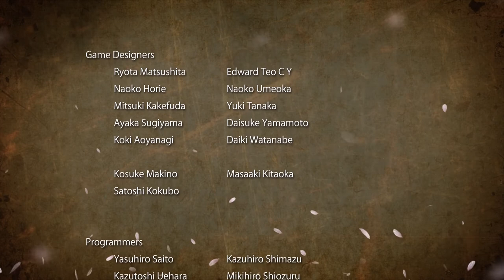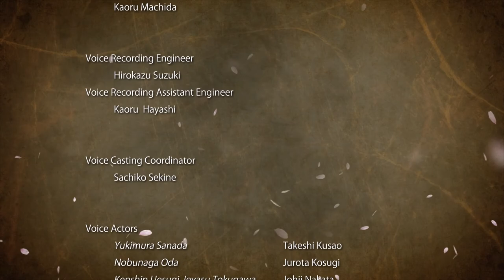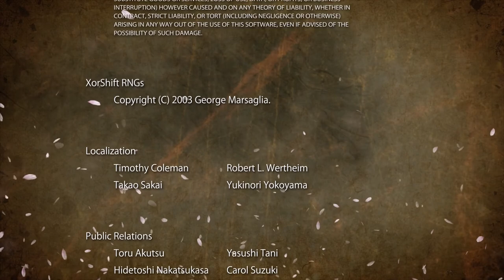Samurai Warriors 4 - Episode 37 : Kagekatsu Vs Kagetora the right to rule the Uesugi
With the death of Kenshin his sons Kagekatsu and Kagetora now fight to see who will lead the Uesugi who of the two sons will win?